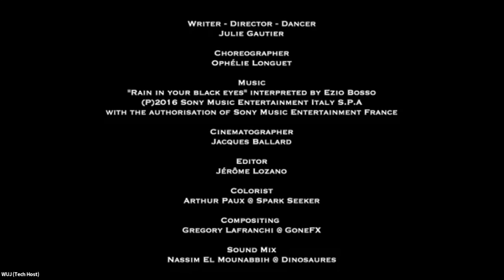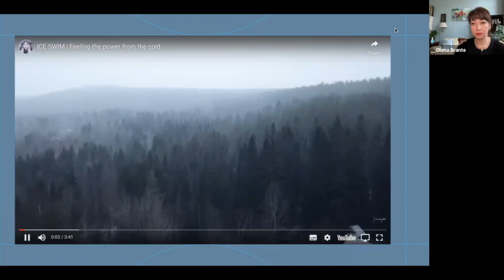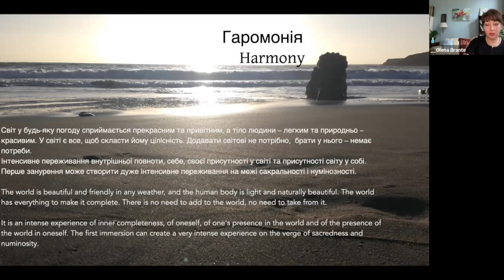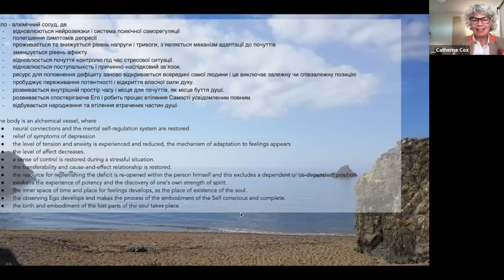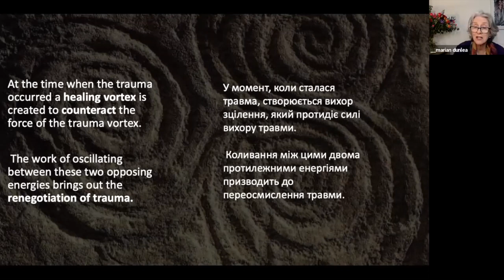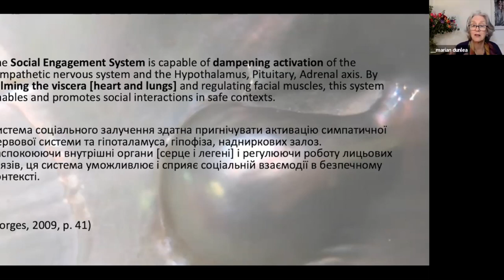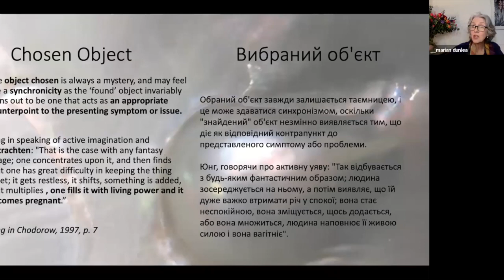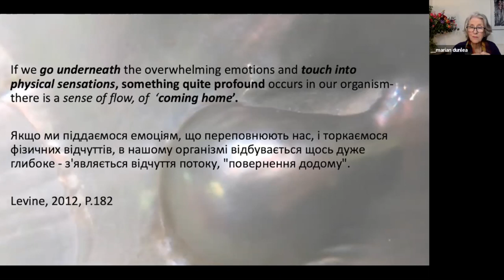WUJ Webinar 3 in English: Marian Dunlea and Olena Brante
"BodyDreaming - aligning with the body and psyche's inherent organic capacity for Self-regulation. "